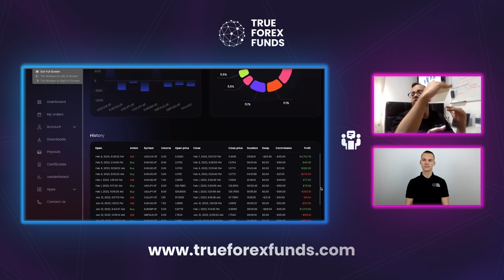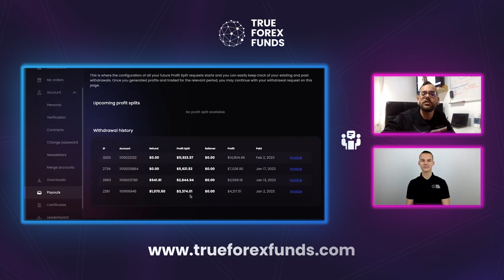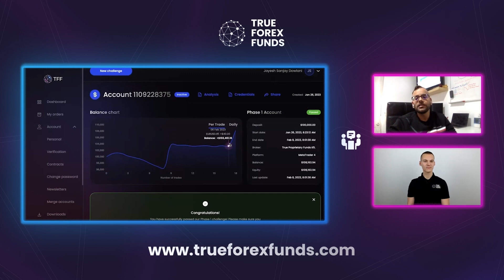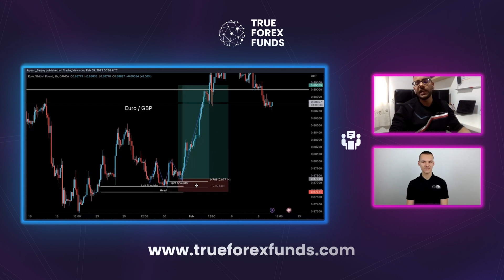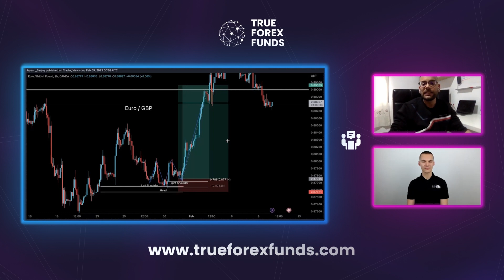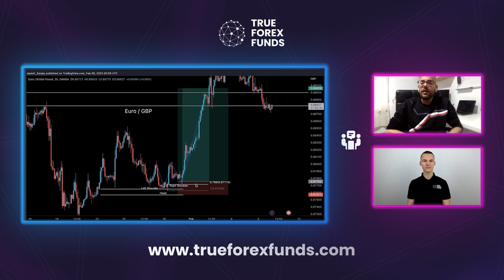Forex trader making $30,000 with True Forex Funds | Part 1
Trade with True Forex Funds up to $400,000 and reach your potential in the world of Forex. Start trading: Funding Forex Traders

Our trader Jayesh from Tenerife, Spain has proven that psychology matters over solely technical trading and has made over $30,000 profit splits lately by understanding the emotions when trading. Find out how to master psychology in trading to build a shield from losses and create perpetual returns. Find out more about it in this interview.

You can also become our next trusted Funded Trader by going through our 2-Phase Evaluation Process.

If you like what you see, hit the thumbs up, let us know how you like the video by commenting on us and don't forget to subscribe to our Youtube channel!

About True Forex Funds
NEVER DEPEND ON A SMALL CAPITAL
We are a leading proprietary firm trusted by more than 60.000 traders since 2021 with  $25 million in payouts. Use our capital, trade, and earn, and we cover your losses!
See you in the market!

 WHY CHOOSE A PROP FIRM?
 Working with TFF will boost your trading career in many ways, providing industry-leading conditions for the best trading experience.
Trade your desired capital without risking your own:  our funded program offers the possibility to learn the know-how of the markets while providing unlimited trading possibilities!

SECRETS OF OUR BEST-FUNDED TRADERS’ PAYOUTS
 Get inspired by others: learn from the bests and get insights into our most valuable traders’ minds and their keys to success.

INSTANT ACCESS
Get your login credential within seconds of purchasing our program, empowering you to start your fruitful journey with TFF.

24/5 CUSTOMER SUPPORT AVAILABLE
 Our program is designed to provide the smoothest experience during your funded journey.
In case you have questions, our highly trained support team is always ready to assist you!

TFF’s funded program is designed for everybody: whether you are a professional trader or just one step away from boosting our team of highly successful individuals.

Our 2-phased evaluation system is designed for everyone: providing the simplest possible rules gives you the freedom to enjoy your most comfortable trading experience in the proprietary trading world!